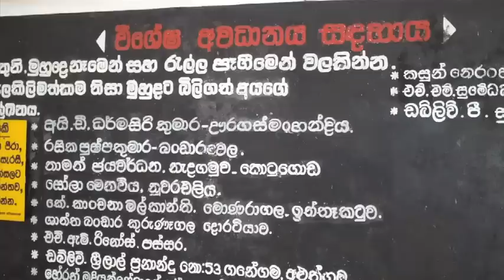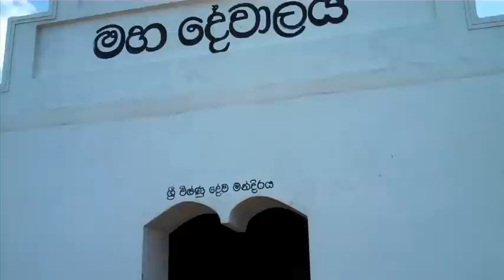The Temple of Kirinda - Yala National Park, Sri Lanka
In this episode David travels to the coastal Sri Lankan town of Kirinda. Here he visits a Temple that helps to protect people from the sea, it contains many beautiful sculpture, paintings, and shrines. The temple was originally built by a King who dedicated it to his mother, and it contains images of them, as well as incredible views of the surrounding coast.

SEND ME STUFF:
USA